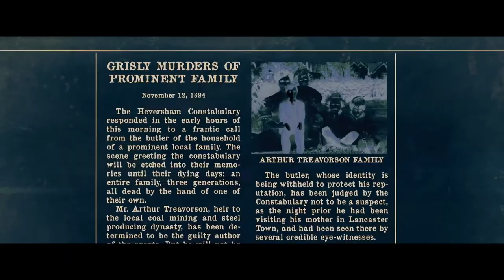Brahms: The Boy II Trailer #1 (2020) | Katie Holmes, Owain Yeoman / Horror Movie HD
Starring: Katie Holmes, Owain Yeoman, Christopher Convery

Check out the official Brahms: The Boy II trailer starring Katie Holmes!

US Release Date: February 21, 2020
Directed By: William Brent Bell
Synopsis: After a family moves into the Heelshire Mansion, their young son soon makes friends with a life-like doll called Brahms.

Confira o trailer oficial de Brahms: The Boy II, estrelado por Katie Holmes! Deixe-nos saber o que você pensa nos comentários abaixo.

Data de lançamento nos EUA: 21 de fevereiro de 2020
Estrelando: Katie Holmes, Owain Yeoman, Christopher Convery
Realizado por: William Brent Bell
Sinopse: Depois que uma família se muda para a Mansão Heelshire, seu filho logo faz amizade com uma boneca realista chamada Brahms.

Movieclipstrailers Official trás a voces os melhores trailers do cinema . Por tanto seja bem vindo e tenha um otimo entretenimento..